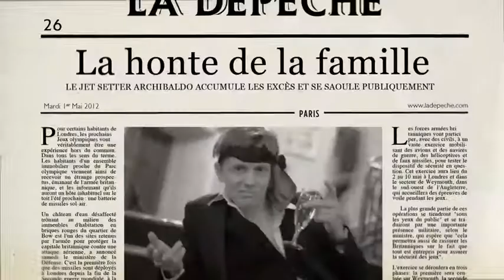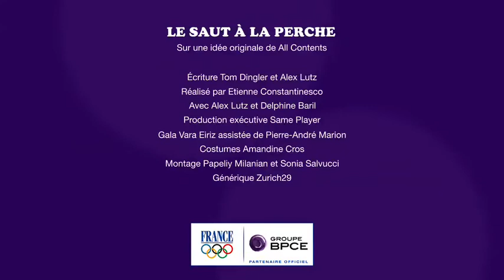"Archibaldo a testé pour vous... le saut à la perche"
Découvrez les performances  en saut à la perche d'Archibaldo (Alex Lutz) le dandy. Il est initié par Marion Buisson, Championne de France indoor 2011 (record 4m50) et ambassadrice athlétisme du Team Caisse d'Epargne.